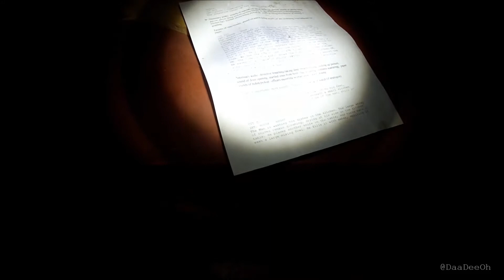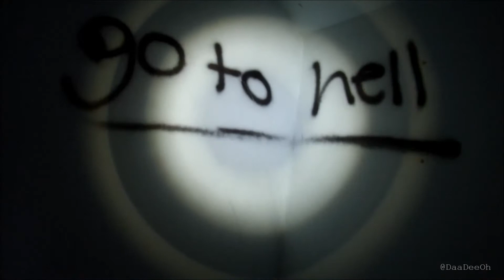Exploring Isaac R. Langmaids Abandoned House in Whitby, Ontario, Canada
A great an unexpected find! Oddly enough, my ex wife told me about this place and I am so glad she did!  5 Abandoned houses in a row and this was the first one that I gained access. These houses sit on what was to be the prettiest street in Ontario.

This brick farmhouse was built in 1892 after the previous Langmaid farmhouse burned down. It was originally located on Kathleen Street where it joins Dundas Street East. It
2 years ago I would not have been able to slide through the very small access in the front door.

The interior of this house was  nicely designed with lots of nice original features.  The house as well was vandalized from as far back as 2007 according to one of the numerous graffiti tags around.  I always find it odd when I see a chair or couch just sitting in the centre of a room, almost like I can picture someone sitting in it.  The dead rabbit in the upstairs bedroom was a gruesome sight, but it just added to the excitement of this explore.  Sadly no basement access, as it was completely flooded. Maybe I'll go back when it freezes by the end of this month.

The family of Isaac R. Langmaid lived on the north side of Dundas Street East on the west side of the Scott Pond (east half of lot 20, Concession 2, Whitby Township).

(And yes there is a type-o in the title)